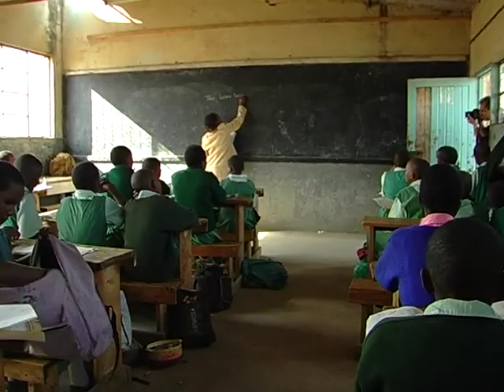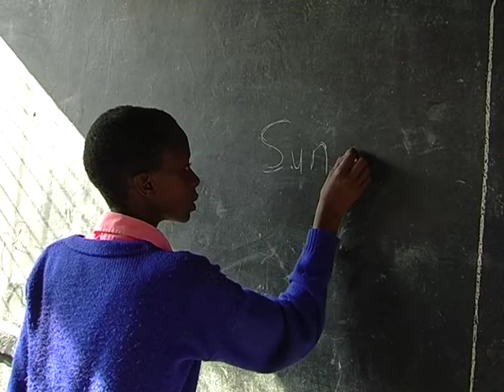Rebecca's story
I produced this video on child protection and child education few years ago for the pan-African NGO FAWE. The story here portrayed is the one of a young Maasai girl that has been rescued from early marriage by her own grandmother. The grandmother brought Rebecca to a girls' school in Kajiado, a Maasai region in Kenya, to save her from the father's will of marrying the 12 years old girl to a much older man, in exchange of some survival goods. These kind of stories are sadly still common in pastoralist communities both for cultural and traditional habits and for the increasing food insecurity times, due to prolonged droughts provoked by climate change. FAWE is an NGO specifically dedicated to child and girl education and protection.